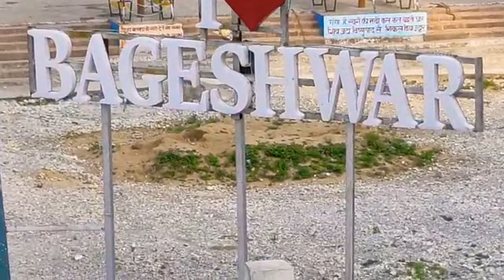ऐसे जाते हैं बागेश्वर के बच्चे सुबह सुबह स्कूल सुबह का बागेश्वर